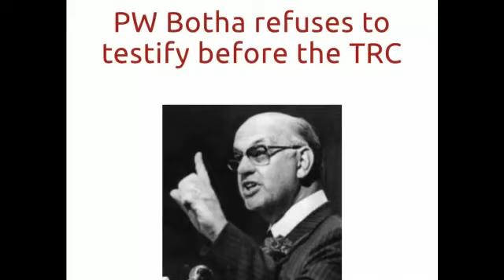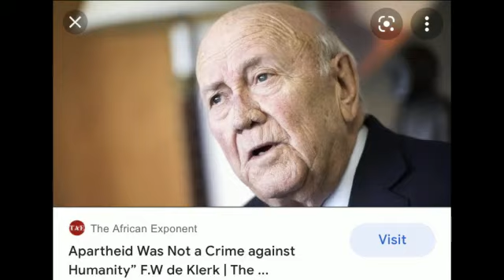Obert Dube - Wenzeni UZuma ,(official Video)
Obert Dube - I stand with Jacob Zuma official video